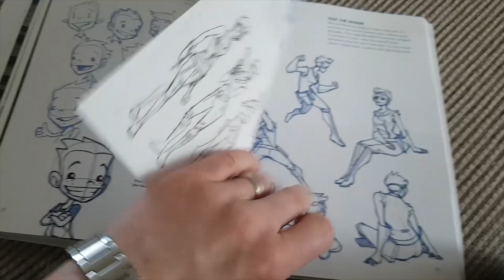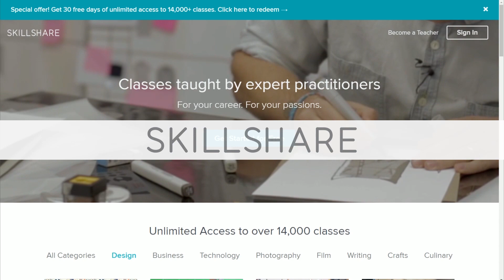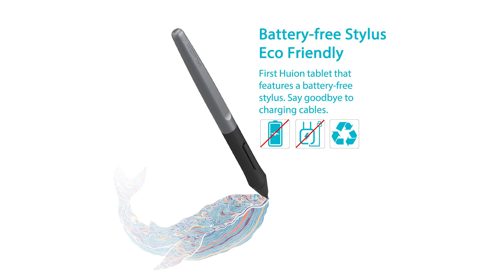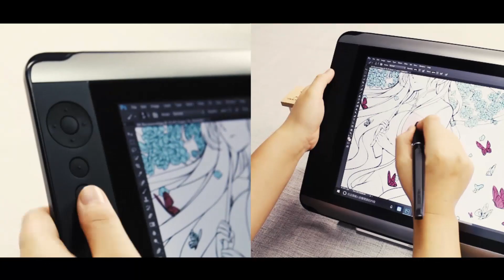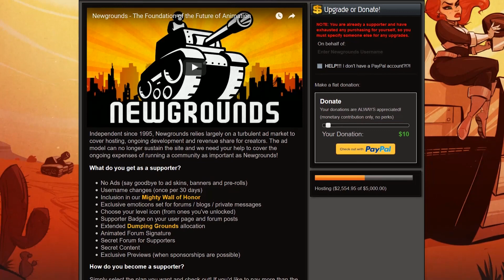"MY OASIS" Ready Player One Art Comp - SHOWCASE and WINNERS!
OPEN CATEGORY:
1st Place:

BEGINNER CATEGORY
1st Place:

SKILLSHARE:
A fantastic place to learn, practice, and teach!
(Credit card required on signup, but there's no commitment and you can cancel anytime before the month is over. This offer is subject to change afterwards)

Makers of great sketchbooks

and as always, NEWGROUNDS.com for making this channel possible, and being the best community for artists out there!

JAZZA'S OFFICIAL SOCIALS! - Follow/Sub ↴